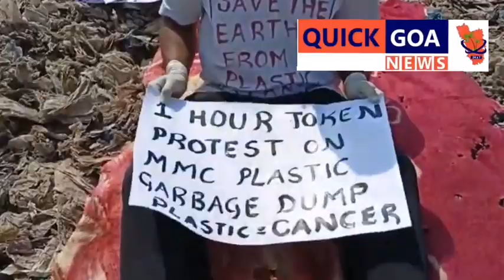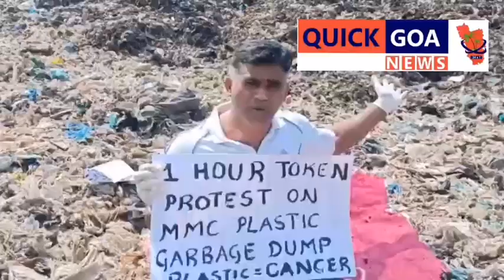One hour token protest against plastic garbage dump in mormugao,plastic dump lying since last three